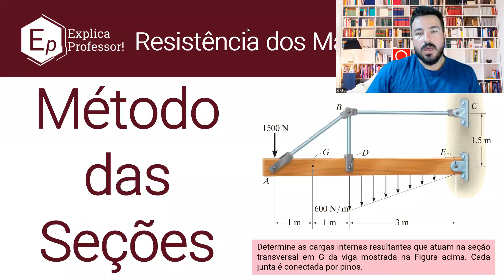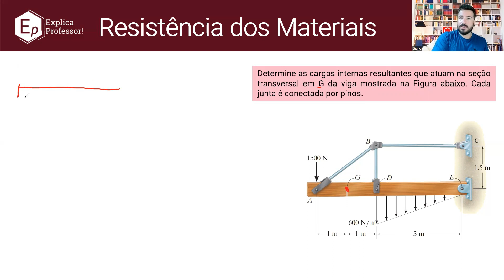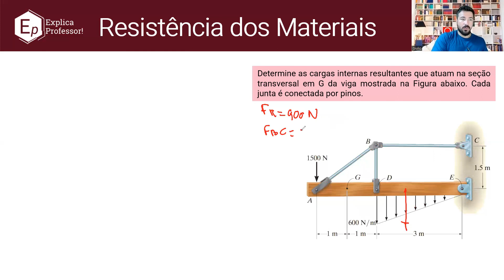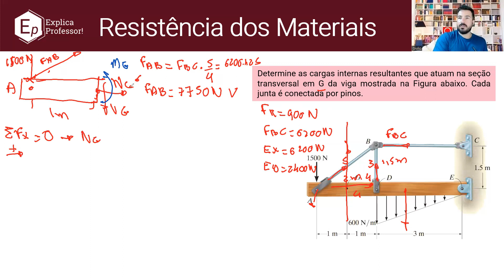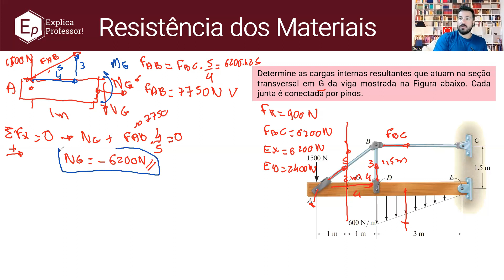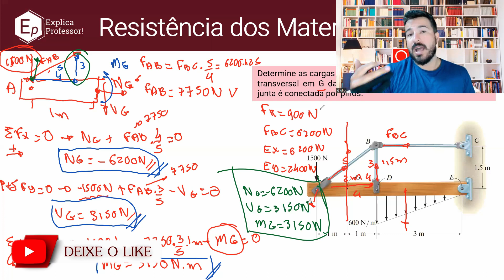02 | Método das Seções | Resolução de Exercícios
Nessa aula de exercício de hoje vamos resolver o seguinte exercício no tema de resistência dos materiais - método das seções:

Determine as cargas internas resultantes que atuam na seção transversal em G da viga mostrada na Figura abaixo. Cada junta é conectada por pinos.

Esse curso será baseado principalmente em 3 livros:
R.C. HIBBELER – RESISTENCIA DOS MATERIAIS – 7ªED. 2009
F.P. BEER – MECÂNICA DOS MATERIAIS – 5ªED. 2011
J.M. GERE – MECÂNICA DOS MATERIAIS - 2003

Caso acredite que esse conteúdo esteja ajudando seus estudos e queira contribuir com o canal, faça uma contribuição ao seu alcance pela chave pix